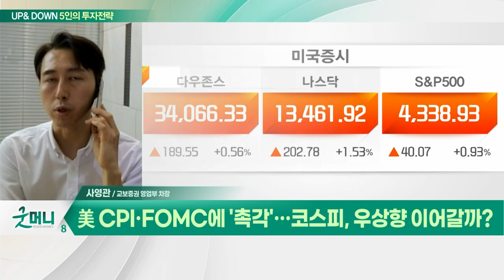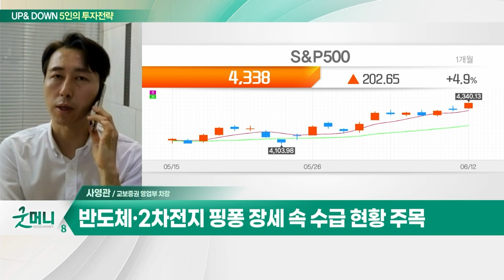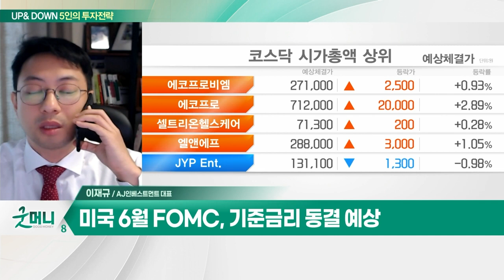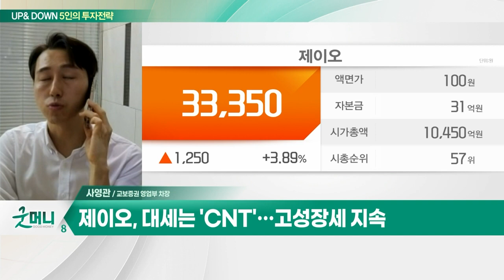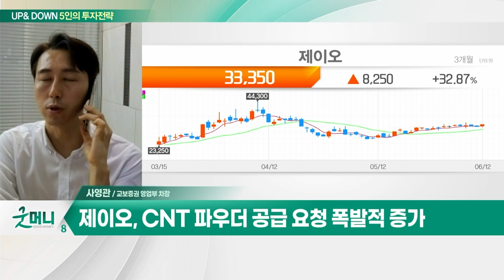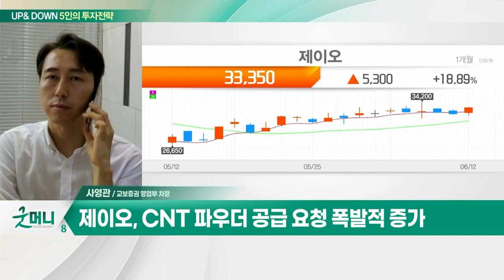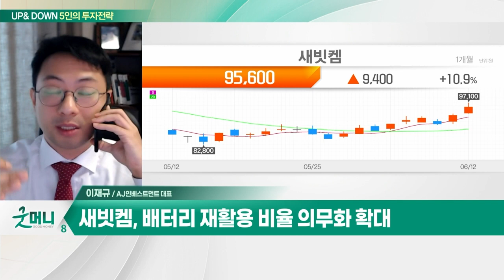제이오(418550)... 대세는 'CNT'… 고성장세 지속 / 새빗켐... 배터리용 핵심 원재료 관련 조달 리스크 부각_UP&DOWN 5인의 투자 전략 (20230613)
Q. 美 CPI·FOMC에 '촉각'… 코스피, 우상향 이어갈까?
Q. 다가오는 美 FOMC… 커지는 금리 동결 기대감?

제이오(418550)
- 대세는 'CNT'… 고성장세 지속
- CNT 파우더 공급 요청 폭발적 증가
- 700억 신규시설 투자 진행

새빗켐(107600)
- 폐배터리 재활용 업체
- 배터리용 핵심 원재료 관련 조달 리스크 부각
- 배터리 재활용 비율 의무화 확대
- 높은 폐배터리 금속 회수율과 이익률